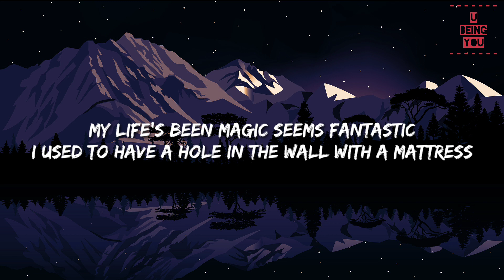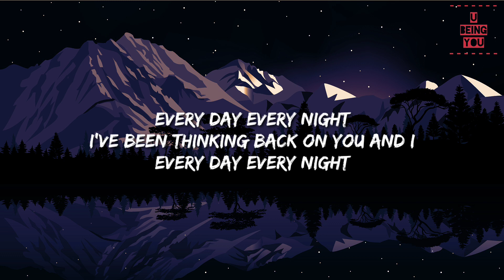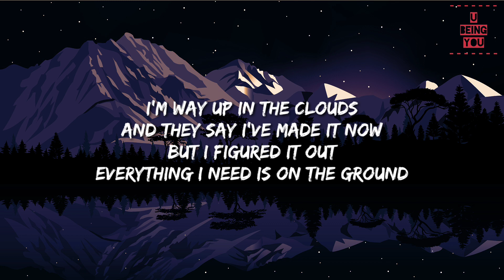Rosé - On The Ground (Lyrics) || Lyrics video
Because your support is a passion for me to make other videos.🥰
Song: On The Ground
Album: R
Artist: ROSÉ
Release: 2021/03/12

🎼Lyrics: Rosé - On The Ground

It's funny when you want it
Suddenly you have it

I've been thinking back on you and I

Look at me, I'm never coming down

Just to get high just to realize

(Yeah what goes up it must come down)

But I've been waking up with your voice in my head
And I'm trying to send a message
And let you know that every single minute
I'm without you, I regret it

I worked my whole life

Just drove by your house
So far from you now